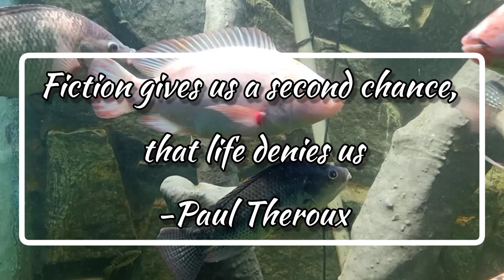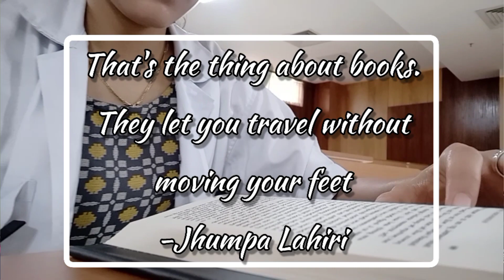This is why you should read more *fiction*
Fiction are more than just stories, they are a tool to learn some great skills & lessons while relishing the literature.
Not only this there are various other benefits of reading fiction 📚.

Some of my favourite fiction works:
*Shiva Trilogy:
*The silent patient:
*Sherlock holmes:
*Three men in a boat
*Siddhartha:
*Julius Caesar:
*Hamlet:
*Harry Potter:
 (PS: Recently started reading Harry Potter & must say I was of the wrong opinion that it's just for children)